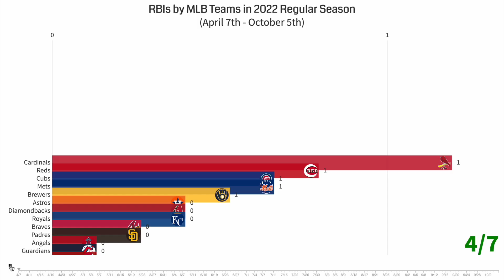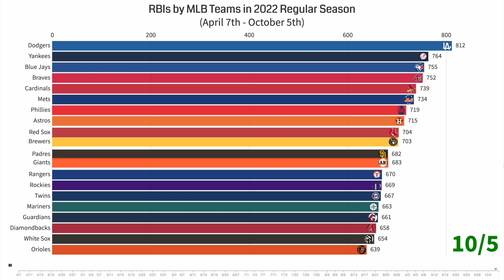RBIs by MLB Teams in 2022 Regular Season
This video shows the growth of MLB teams by the number of RBIs in the 2022 regular season from April 7th to October 5th.